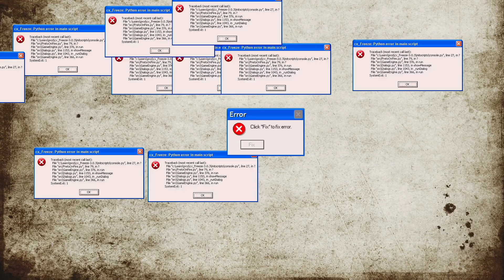SONO RIUSCITO AD AVERE TUTTE LE SKIN DEL GIOCO | ARMADIETTO DA 2000 EURO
👋🏻Benvenuto Nella descrizione👋🏻
Ciao! Questi privilegi possono essere acquisiti donando ma solo momentaneamente. Per diventare sponsor clicca il link in basso , accanto alla stringa "Sponsor". Se vuoi donare, puoi farlo tramite paypal con i 2 link in basso , o tramite carta di credito, credito telefonico, visa , mastercard, postpay , cliccando il simbolo $ , che si trova in basso a destra nella chat. Ti presento di seguito i link:

               ⚠️CONTENUTI⚠️
✅Fortnite Salva il Mondo 🌍
✅Fortnite Battle Royale⚔️
                    ⚠️ORARI⚠️
🕞Pomeriggio Live Fortnite 🌍 ⚔️
🕤Sera (possibile) Live  Fortnite 🌍
🎥1 Video A settimana Fortnite 🌍
🎥1 Video Casuale Al Mese ❓
             ⚠️ID / NickName⚠️
                 🖥CZ-Crazie🖥
★MIO COMPUTER:
GPU: GeForce GTX 1050 Ti
Scheda Madre: h270 Gaming Pro Carbon
CPU: Intel(R) Core(TM) i5-7500 CPU @ 3.40GHz
Memoria: 8 GB RAM (7.96 GB RAM disponibili)
Risoluzione corrente: 1360 x 768, 60Hz
Sistema operativo: Microsoft Windows 10 Pro
★VIDEO PRECEDENTE: Zeb89 Critica ninja e offende fortnite , dicendo che fa Sch*fo.
►Clan Fortinite:NcT
►Clan Rainbow : ARCADE
| RAINBOW SIX SIEGE| FORTNITE | METIN 2 |
✎ Informazioni:
Cattura schermo:OBS, Streamlabs OBS
Editing:Sony vegas pro 14,Camtasia Studio,Imovie